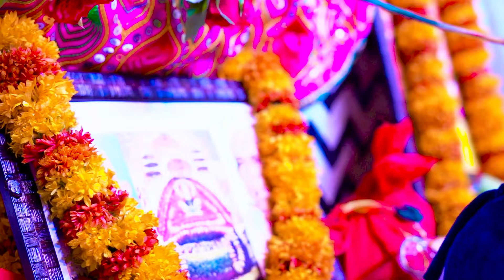चुल्हा की आग हो तो पानी से बुझा दूं | Chulha Ki Aag Ho To Pani Se | Prakash Das Ji Maharaj Ke Bhajan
मैंने मोहन को बुलाया है वो आता होगा | maine mohan ko bulaya hai wo aata hoga | adhishtha anushka
वृंदावन जाउंगी सखी ना लौट के आऊंगी | Vrindavan Jaungi Sakhi Vrindavan Jaungi | Adhishtha Anushka

khatu shyam,
khatu jaungi sakhi mein khatu jaungi,
khatu shyam bhajan | kanhiya mittal,
ladla khatu wale ka,
tu kirpa kar baba kirtan kar dunga,
setho ka seth baba shyam hai,
shyam chalisa,
gajab mere khatu wale,
khatu shyam bhajan dj,
khatu shyam katha,
radhe radhe,
raj pareek bhajan,
o saware mujhe teri jarurat hai,
khatu shyam bhajan jaya kishori,
sanjay mittal bhajan,
khatu shyam ki katha kanhaiya mittal,
khatu wale shyam teri sharan me aa gaya,
kanhiya mittal live,